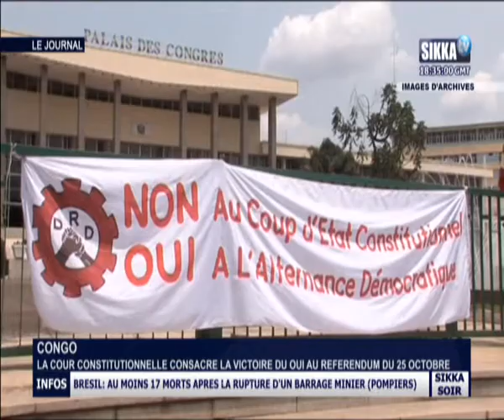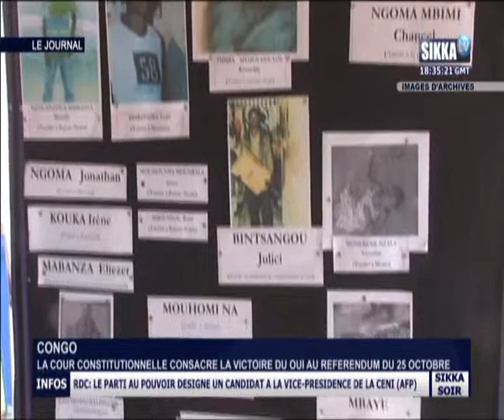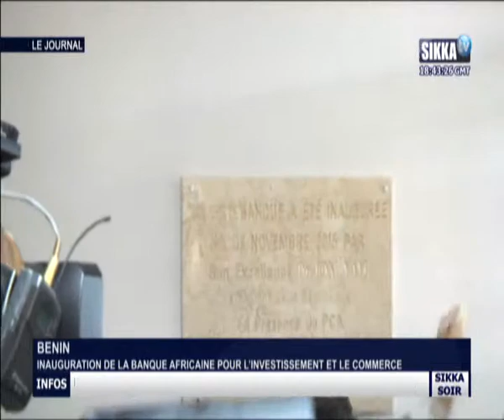JT SIKKA 19H30 DU 06 11 15